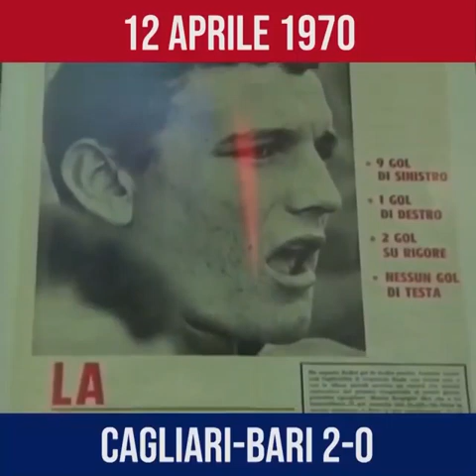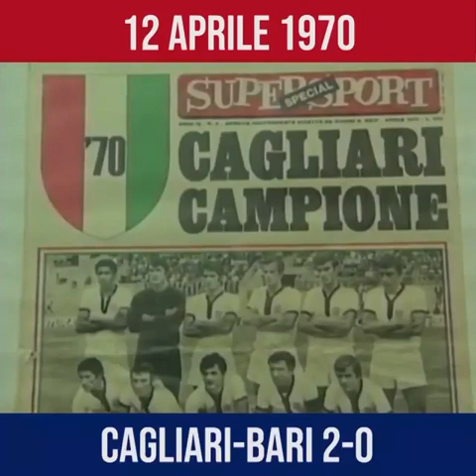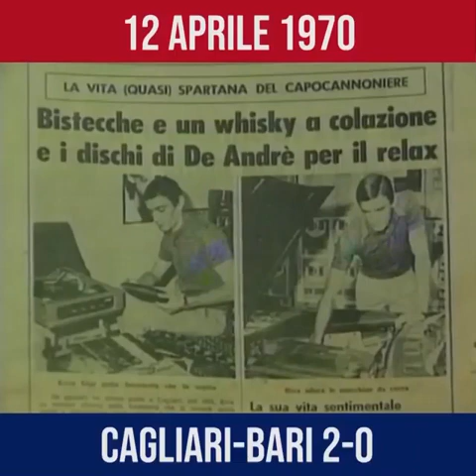12 Aprile 1970 Cagliari Campione d'Italia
Cagliari, 12 Aprile 2020 - Il 12 Aprile 1970 si gioca Cagliari-Bari. E' la partita scudetto, il primo e l'unico nella storia della squadra rossoblù. E' una giornata storica per il Cagliari, per Cagliari e per l'intera Sardegna. Questo il racconto di uno dei più grandi giornalisti sardi, Sandro Angioni. Lui quel 12 Aprile 1970 era lì, allo stadio Amsicora. Clip tutta da gustare.